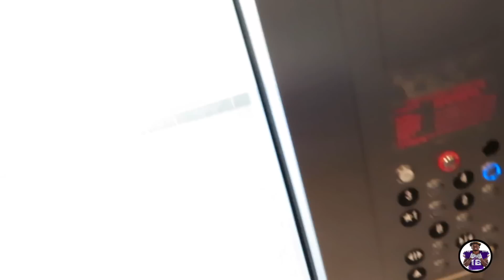Live Interview while Vlogging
RodneyAdams Vlogs

Catalyst Graphicx